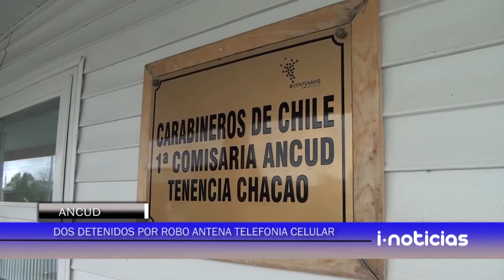Dos personas fueron detenidas por el robo de antenas de telefonía celular.